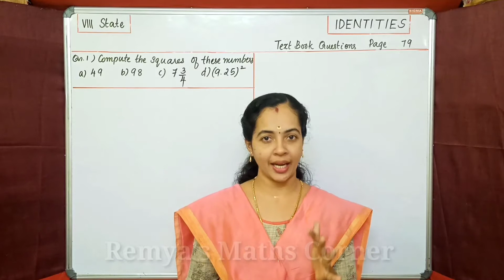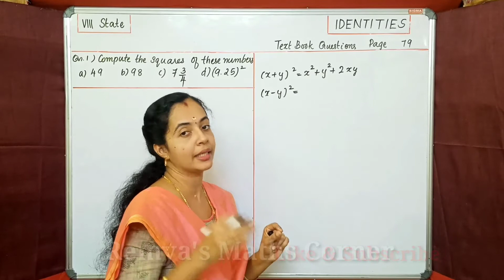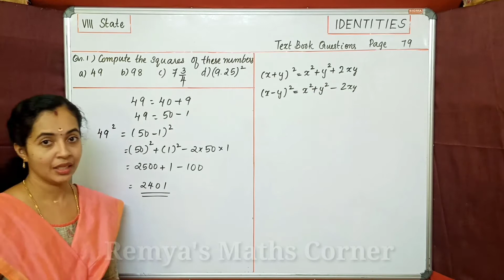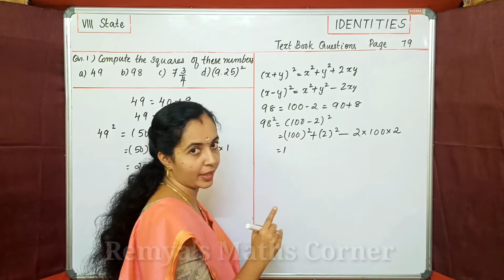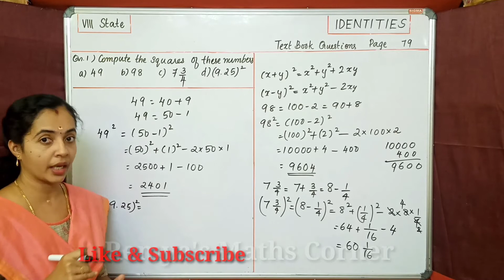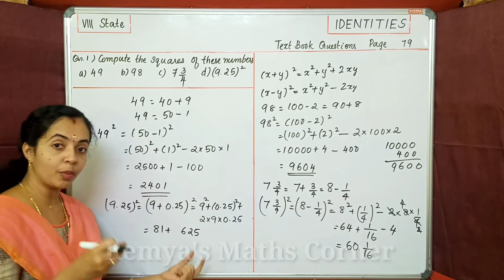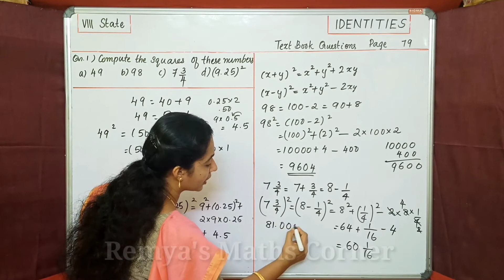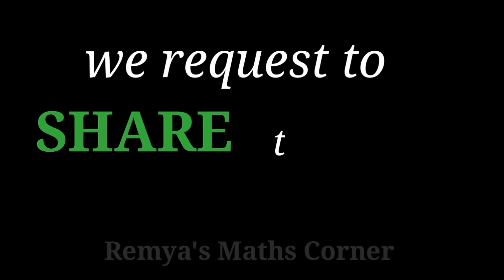TEXT BOOK QUESTIONS|PAGE 79|QN 1|PART 14|IDENTITIES|8TH STATE MATHS|CHAPTER 4|MATHS CLASS 8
HI
CHAPTER 4
IDENTITIES
TEXT BOOK QUESTIONS PAGE 79
QUESTION NUMBER 1
PART 14
LINKS OF SOME PREVIOUS CLASSES